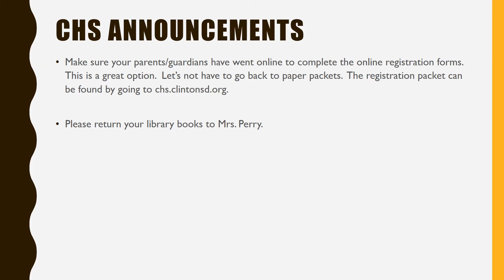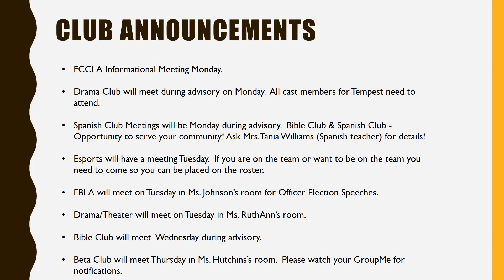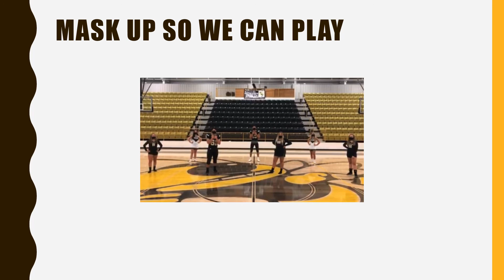CHS Weekly Announcements